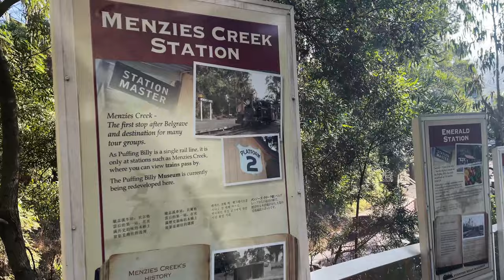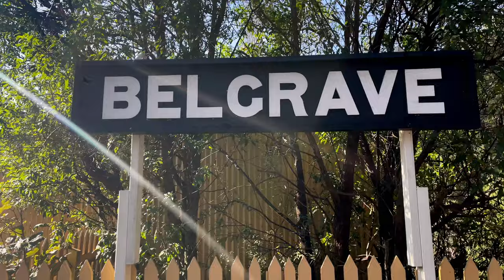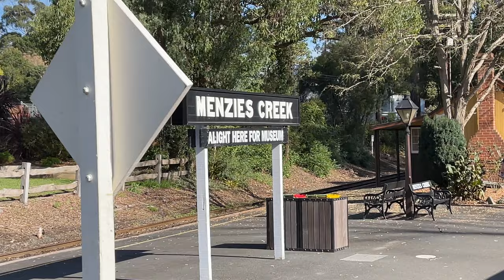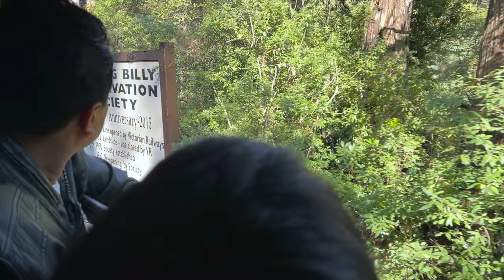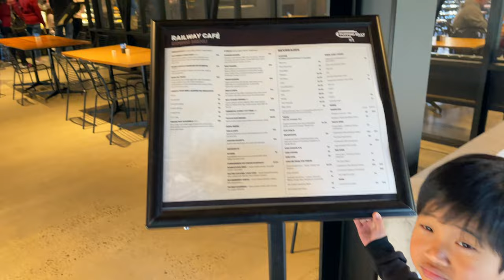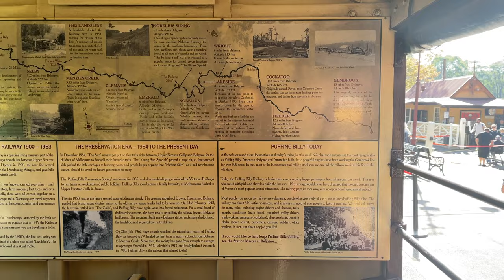PUFFING BILLY TRAIN EXPERIENCE 2022 | BELGRAVE TO LAKESIDE (RETURN)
Hello friends, sharing our Puffing billy train experience!